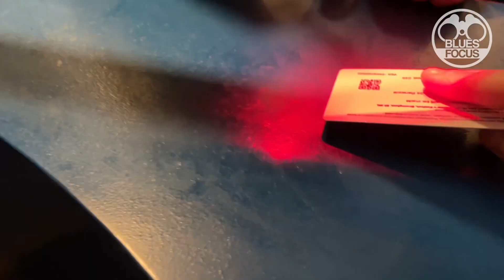REF RUINS GAME | Birmingham City 2-2 Swansea City | Blues Focus Matchday Vlog #021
Last night Blues snatched a late equaliser through Troy Deeney after the game was spoilt by the referee.

We took the lead, Scott Hogan nodded in a beautifully lofted cross from Manny Longelo. In front inside twelve minutes.

Though the Swans drew level by a well placed finesse from Olivier Ntcham. Far beyond Ruddy’s reach.

The game was then slowed and broken down by too many soft decisions by the referee. Had he have let the game sort itself out the spotlight wouldn’t have been on him as much. It was frustrating viewing.

Swansea went ahead before half time. We were queueing up for food when it went in. We hadn’t had tea so we were keen to be in line and it’s better than missing ten or fifteen minutes of the second half instead.

The tempo seemed to fade in the second half. We had a few chances but none prevailed. Until very late on, Troy Deeney, in the right place at the right time, was there to smash home the late equaliser that was hard fought for.

You could argue it wasn’t deserved but the fighting spirit you can see is there, and you put the ball in the net, goals are all that matters, aren’t they?

Another point versus a top Championship side. Considering Norwich is the only points we’ve dropped against a top side is still remarkable. We’re going strong.

Next is our last game before the World Cup, Sunderland. Remembrance day.

Blues Focus 👓

Tommy 👱🏻‍♂️